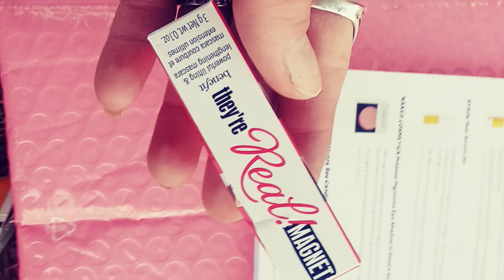November IPSY bag 😁@ipsy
@ipsy @ipsybagsmonthly1057 the best thing I've invested in my make-up game got so much better 😁😁